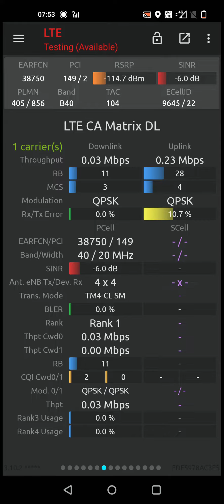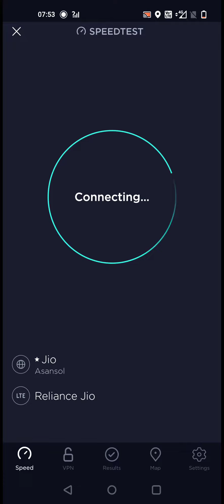Jio 4G Speed Test at worse signal(CA stops working at such signal)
Jio B40 CA stops at bad signal.Test is done in morning time